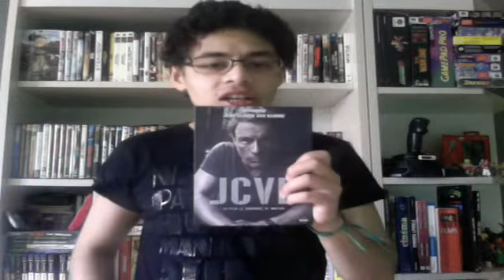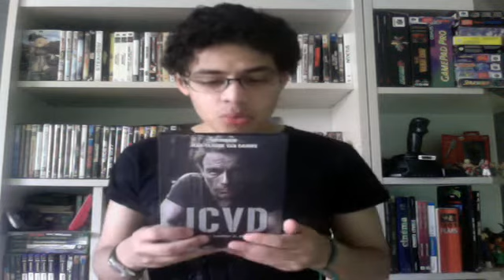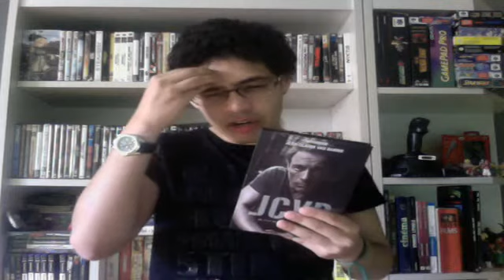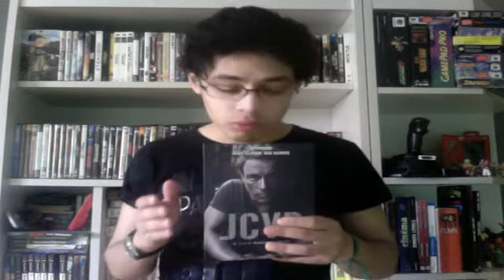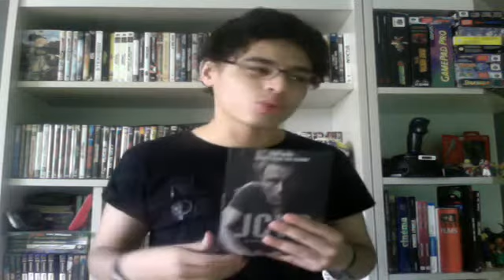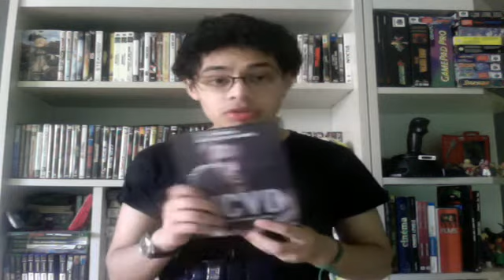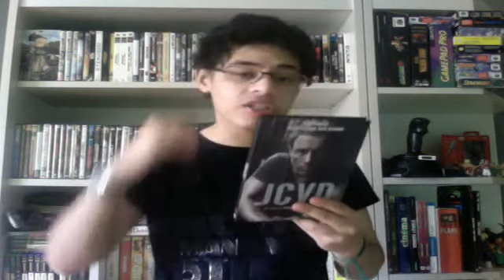JCVD par cine@lex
critique du film JVCD, un film que je n'ai pas aimé malgré la présence de Jean Claude Van Damme (qui est un de mes acteurs préféré)